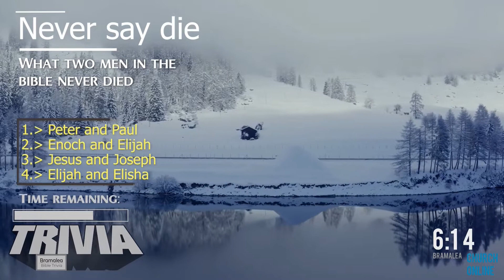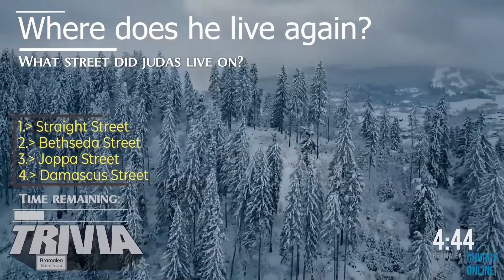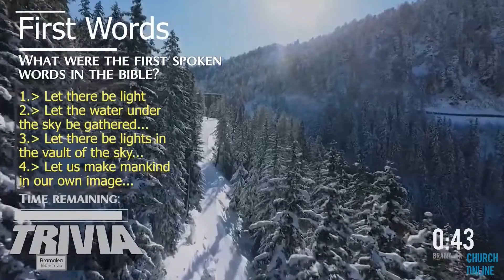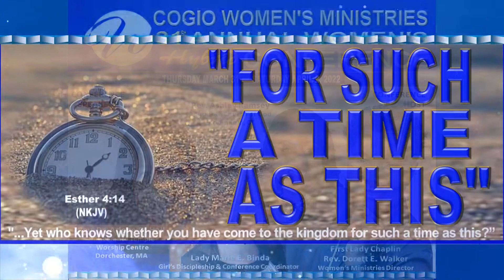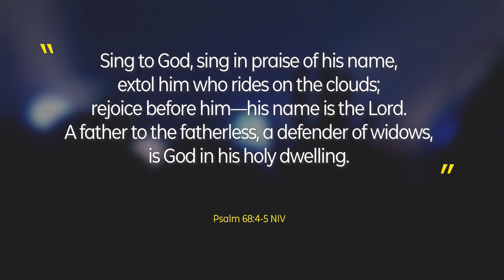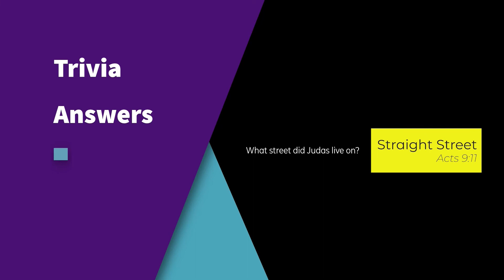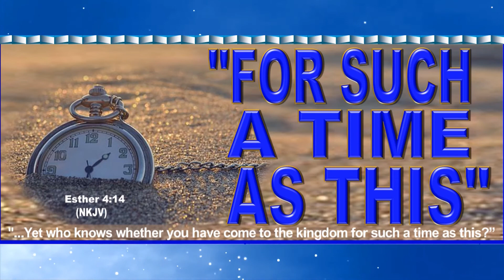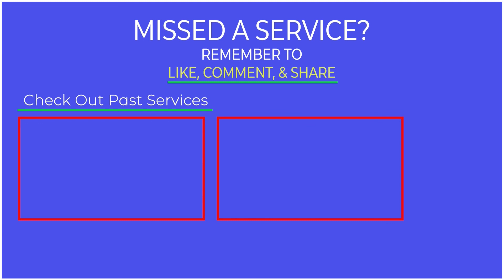The Power of Wisdom (Bramalea Church Online)*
**March 6th Online Service**

If you accept Christ into your life, please click/copy here and we will contact you soon:

If you choose to give to our ministry, please click/copy below.